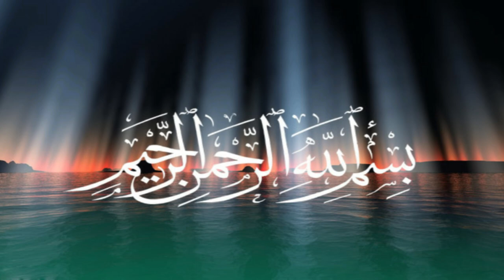অলৌকিক ঘটনা_কুরআন তিলাওয়াতের ফলে _ MIRACALE OF QURAN RECITING OF QARI ABDUL BASIT_MIZANUR RAHMAN_NEW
মিশরীয় ক্বারি আব্দুল বাসিতের কুরআন তিলাওয়াত শুনে রাশিয়ান সম্ভ্রান্ত মানুষদের অবাক হয়ে কান্নার ঘটনা এই ভিডিওতে বর্ণনা করা হয়েছে। আল্লাহতায়ালা পবিত্র কুরআন এ যে কত বরকত ও রহমত দিয়েছেন তা এই ঘটনা থেকে বুঝা যায়। আল্লাহ আমাদেরকে বেশি বেশি কুরআন তিলাওয়াত করার তৌফিক দান করুক, আমিন।

The video describes the weeping of the Russian aristocracy as they listened to the recitation of the Qur'an by the Egyptian reciter Abdul Basit. This incident shows how much blessings and mercy Allah has bestowed on the Holy Qur'an. May Allah grant us the grace to recite the Qur'an more and more, Ameen.

© "NAMIRA'S CREATIONS"